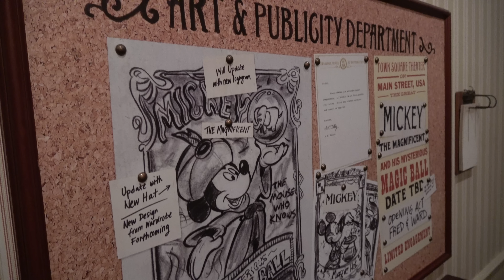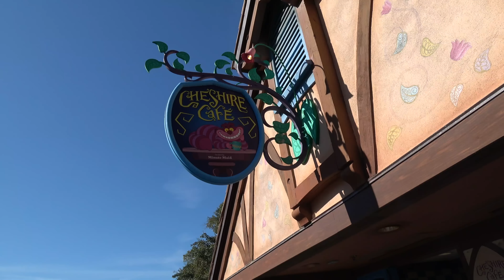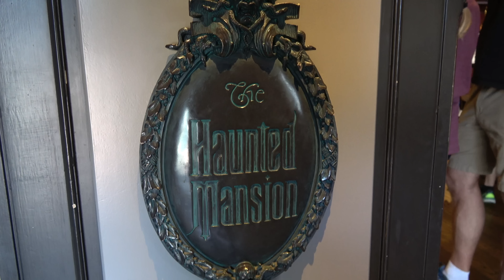A Magical morning at the Magic Kingdom in 4K at Walt Disney World 2017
We have a great morning at Main Street USA meeting up with Tinkerbell and Mickey and we have a ride on Seven Dwarfs Mine Train and Peter Pan's Flight, we also take the boat in Frontierland around the rivers